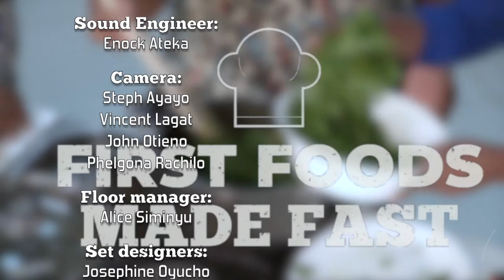The Vegan Protein Challenge || First Foods Made Fast Sn 3 Ep 2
This episode continues the discussion on proteins, and how to take advantage of plant sources to gain this vital component of the diet.
People following a strict vegetarian or vegan diet need to choose a variety of protein sources from a combination of plant foods every day to make sure they get an adequate mix of essential amino acids.
Soy (and products made from soy: tofu, tempeh, etc.), quinoa, amaranth have all of the essential amino acids.
Legumes: lentils, beans (adzuki, black, fava, chickpeas/garbanzo, kidney, Lima, mung, pinto etc.), peas (green, snow, snap, split, etc.).

Watch First Foods Made Fast Every Saturday @7:30pm on Hope Channel Kenya.